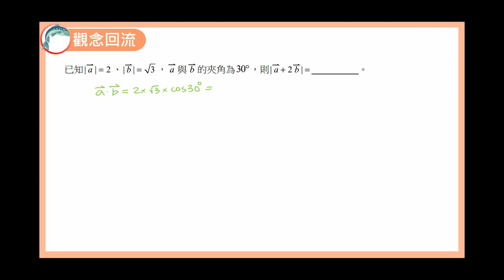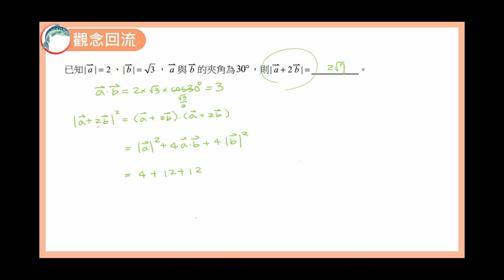數學C 笑傲統測 總複習講義 單元3-3 觀念回流5